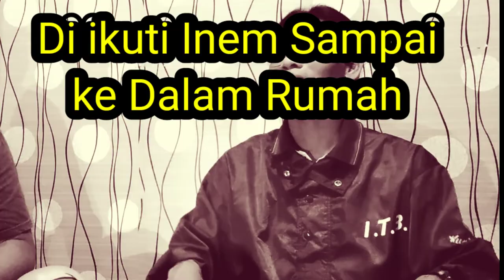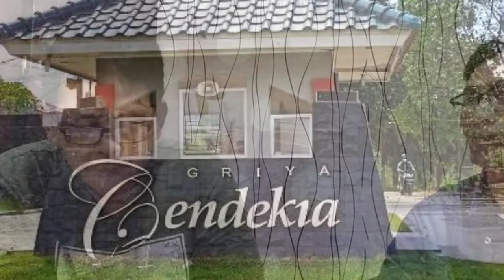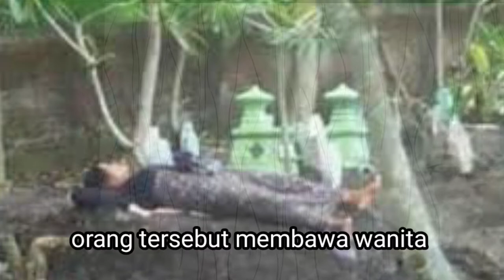Di Ikuti Si Inem Sampai RumahIIKisah Nyata Misteri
Kisah Nyata Driver Ojek Online sehabis mengantar food diikuti sampai rumah, setelah melewati jembatan gantung di Parung, Bogor Jawa Barat